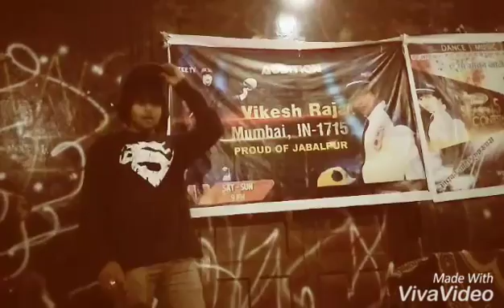Vikesh DID Fame No.1 cap free style Dancer available for Events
DID Fame Dancer No.1 Cap free style Dancer only he can do this one in India this style